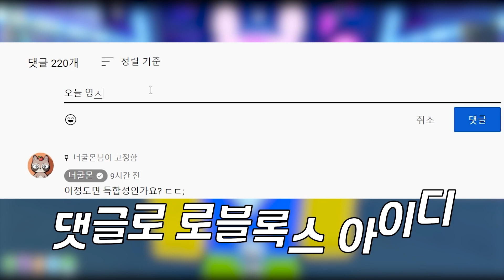펫시뮬에 초초초초대박 '공짜 휴즈펫 업데이트'가 떴습니다!!!!!!!!!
대박